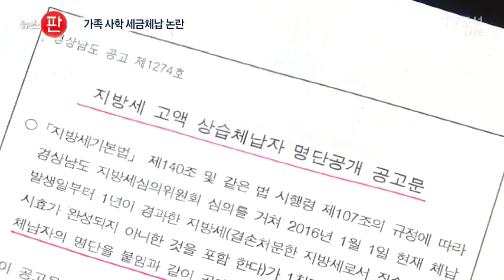조국, 가족 학원 세금 체납 논란…국민의당 "계파정치 인물"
인사가 있으면, 언론의 검증도 시작됩니다. 문재인 정부 초대 민정수석인 조국 서울대 교수가 가장 먼저 검증대에 올랐습니다. 조 수석 가족이 운영하는 사학법인이 지방세 고액 상습체납자로 언론에 공고까지 된 것으로 확인돼 논란입니다. 청와대는 의도적 체납은 아니라고 해명했습니다. 국민의당은 조국 교수가 전형적인 계파정치 인물이라고 비판했습니다.